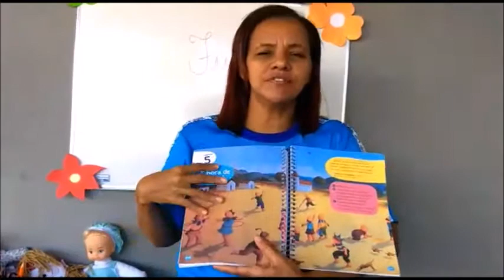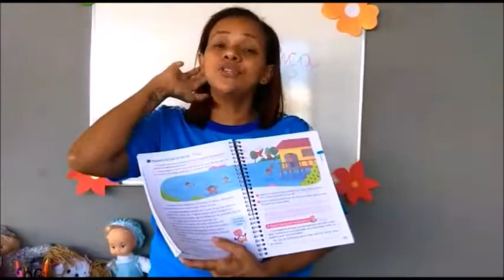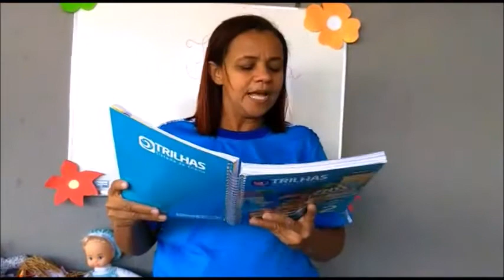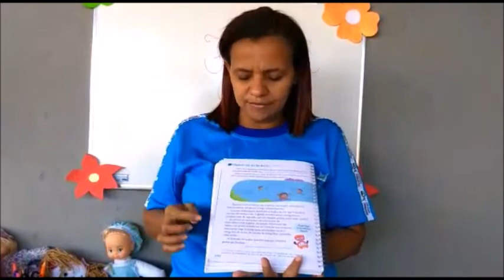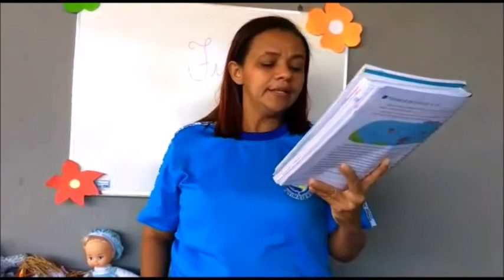15/06 - 2º Ano Aula de História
História:
Módulo 2 Cap. 5 – É hora de brincar
Maneiras de brincar págs 240 a 243.